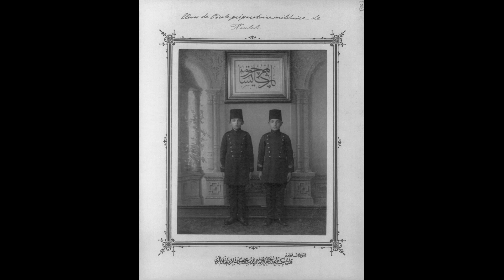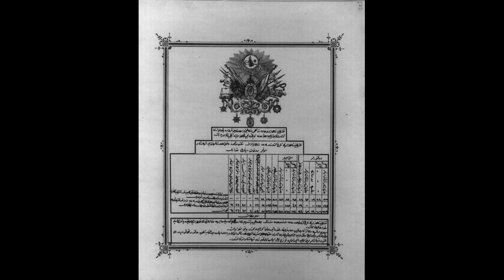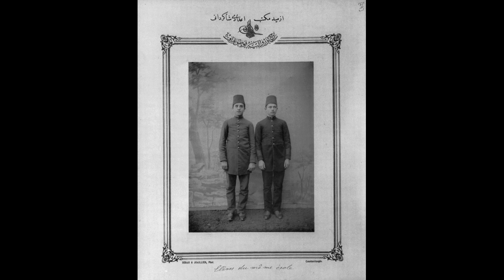Osmanlı Padişahı Sultan 2. Abdülhamit Han Albümü #7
Arşivdeki albümden slayt haline getirdiğimiz Devlet-i Ali Osmanlı'nın son büyük padişahı Sultan 2. Abdulhamit Han ve döneminin resimleri...